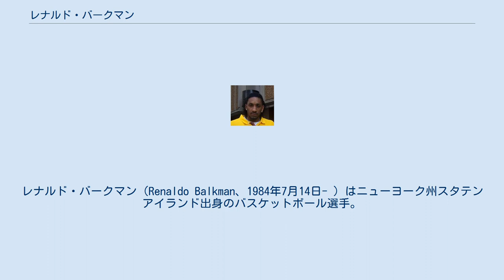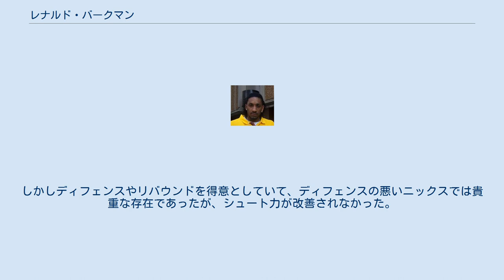レナルド・バークマン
レナルド・バークマン（Renaldo Balkman、1984年7月14日- ）はニューヨーク州スタテンアイランド出身のバスケットボール選手。
現在はNBADLのテキサス・レジェンズに所属している。
身長203cm。
体重94kg。
 サウスカロライナ大学卒業後2006年のNBAドラフトでドラフト1巡全体20位指名をニューヨーク・ニックスから受ける。
この時ニックスのホームコートであるマディソン・スクエア・ガーデンのファンは無名選手だった彼と、指名をしたアイザイア・トーマスヘッドコーチにブーイングを浴びせた。
ルーキーイヤーは68試合に出場、4.9得点、4.3リバウンドをマークした。
 2008年7月29日、トウリーン・グリーン、ボビー・ジョーンズおよび2010年のドラフト2巡目指名権と交換でナゲッツにトレードされた。
 2011年2月22日､カーメロ・アンソニー､チャウンシー・ビラップス､シェルデン・ウィリアムス､アンソニー・カーターとともに､大型トレードにより､ニューヨーク・ニックスへ移籍。
バークマン自身､2年7ヶ月ぶりに､ニックスに復帰となった。
2012年2月17日、ニックスがJ.R.スミスと契約した代わりに解雇された。
 スウィングマンでありながら、3ポイントシュート、フリースローを苦手としている。
しかしディフェンスやリバウンドを得意としていて、ディフェンスの悪いニックスでは貴重な存在であったが、シュート力が改善されなかった。
ルーキーイヤーでは48分あたりのスティール、ブロック数でルーキートップの記録をマークしている。